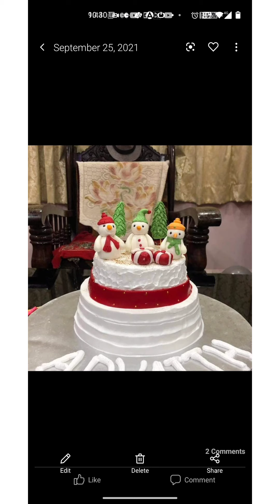Cakes Baked by Me | Cake Decoration Ideas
Artist:: llya Truhanov

Artist:: llya Truhanov